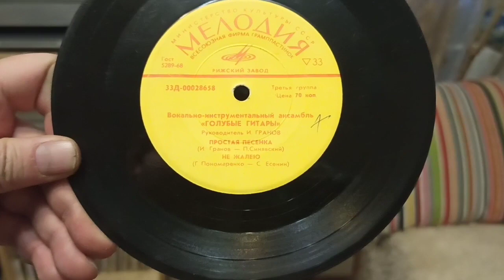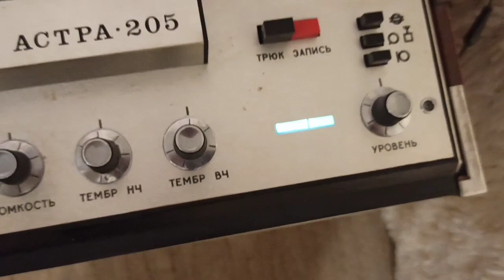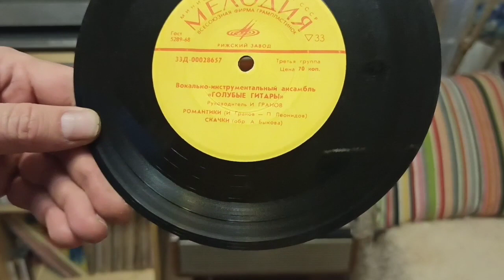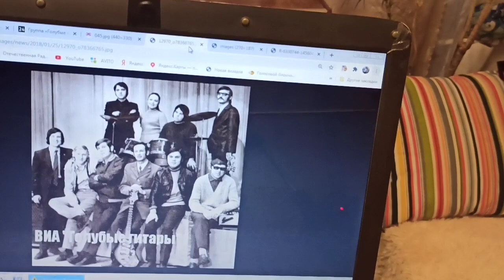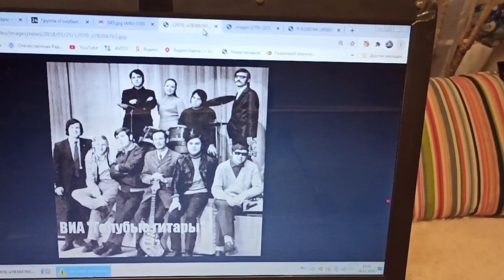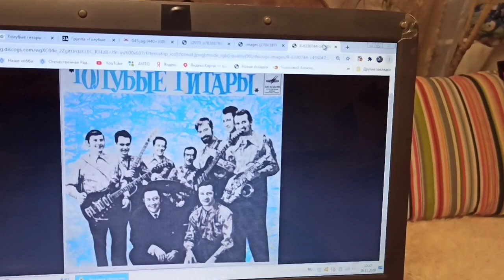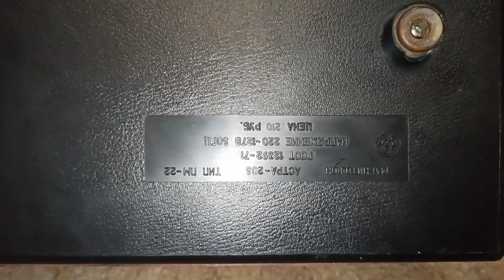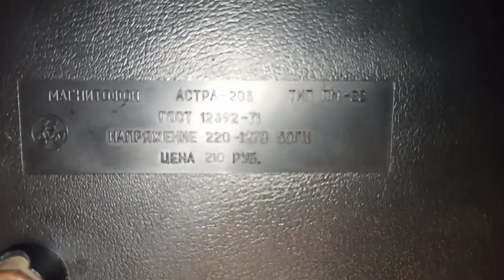Перезапись с электрофона Вега-101 на магнитофон Астра-205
Dubbing from a turntable to a reel-to-reel tape recorder.  Заодно- очередной обзор из серии "Листая старые пластинки". ВИА " Голубые гитары".